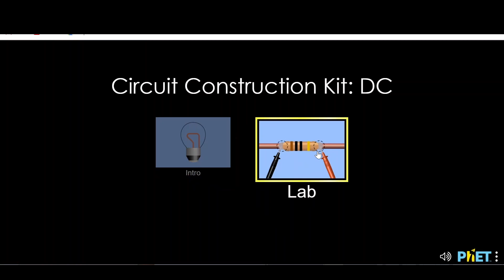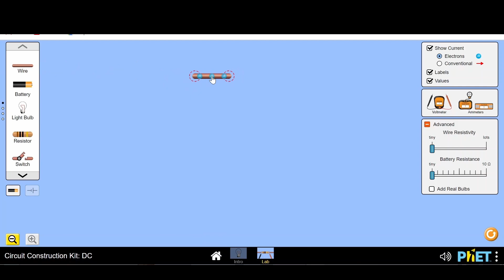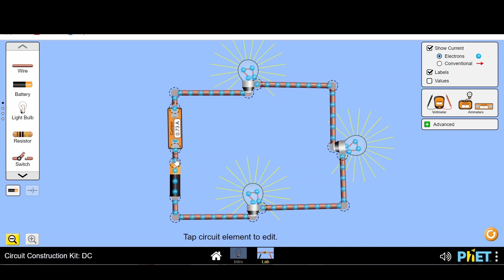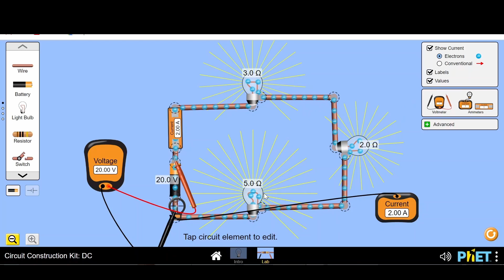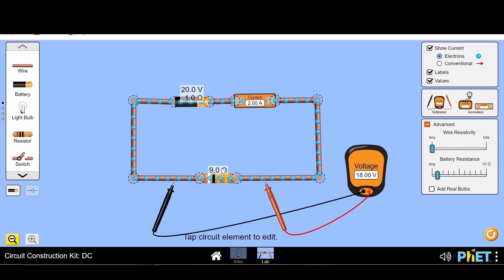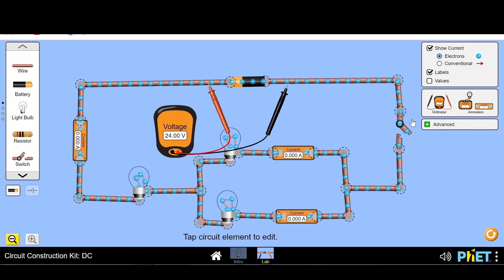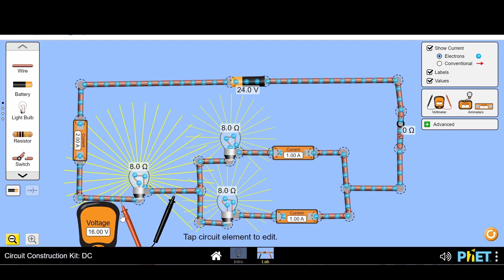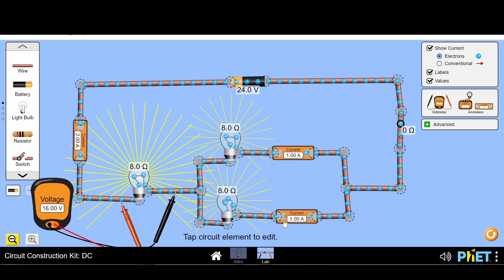Electric Circuits: Grade 10-12 Lesson using PhET simulations.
This video provides a detailed lesson on Electric circuits suitable for learners between grade 10 and grade 12. In this lesson, Mr. Moloi, from Guru Academy and Guru STEM Foundation will be taking you through an awesome inquiry based lesson, designed to get you exploring all the basic principles in high school Physical Sciences, electric circuits. Throughout the lesson Mr. Moloi will be constructing various circuits, measuring variables while providing great explanations, indicative of his expert subject knowledge and vast teaching experience. The lessons ends with a look into typical exam standard questions, taken from the previous past papers.

Follow us on:
Facebook Academy and STEM Foundation
Instagram Academy and STEM Foundation